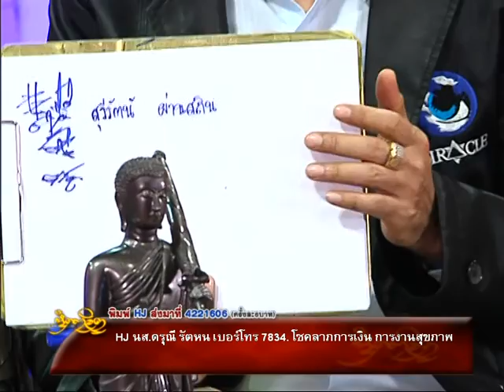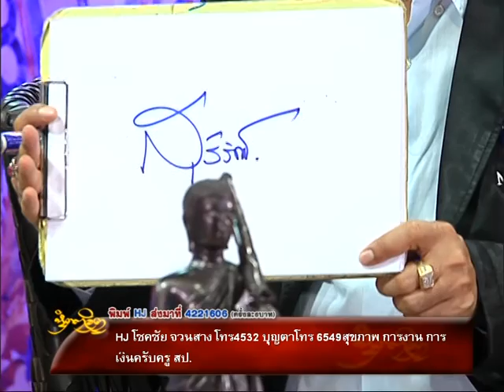รายการหัตถจิต | 07/07/59 | EP 2/4